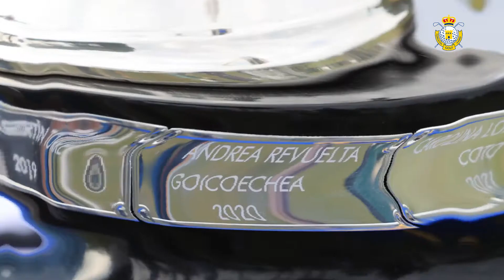Resumen Abierto de Madrid Femenino 2022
Vaya tres días de gran torneo que disfrutamos en Golf Santander.
Anna Cañadó, campeona del Abierto de Madrid, y Cayetana Fernández y Paula Martín, como dignas competidoras, celebraron una gran fiesta de buen golf junto al resto de las mejores jugadoras amateur del país.